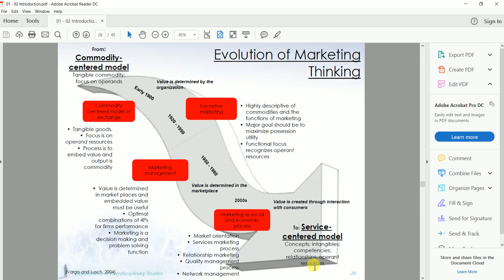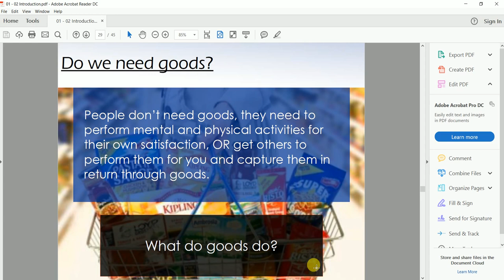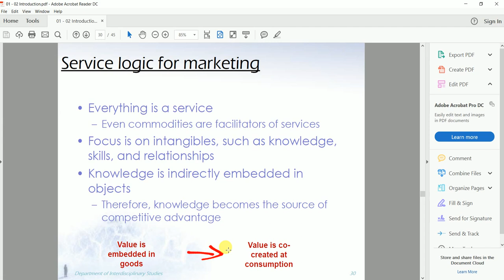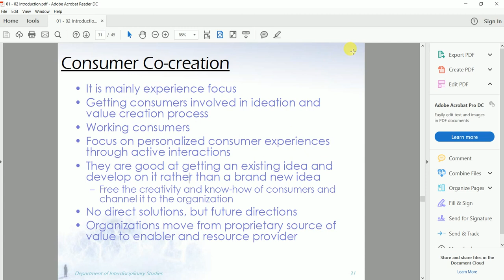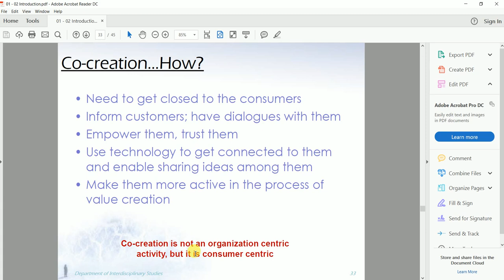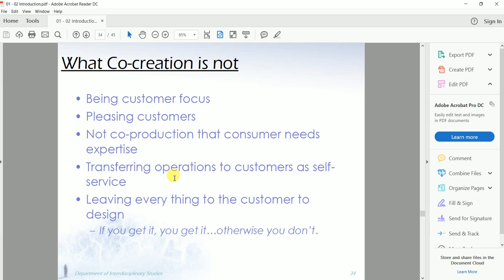3 Consumer co creation